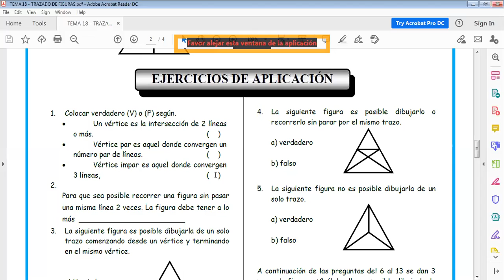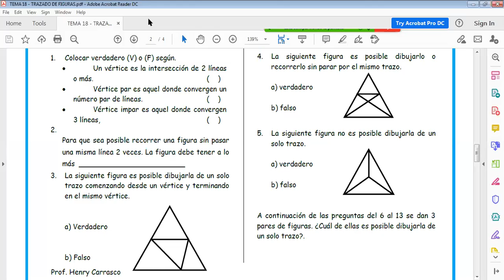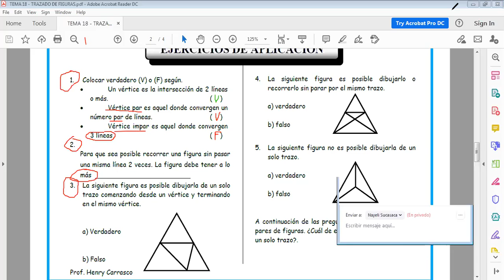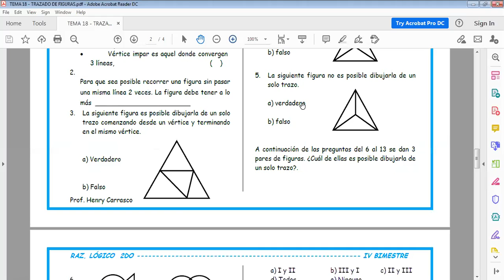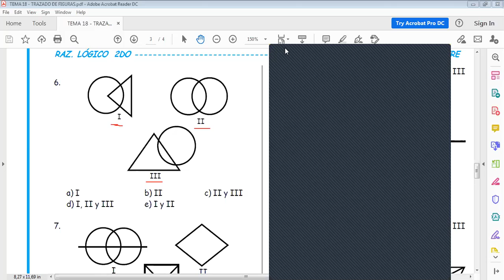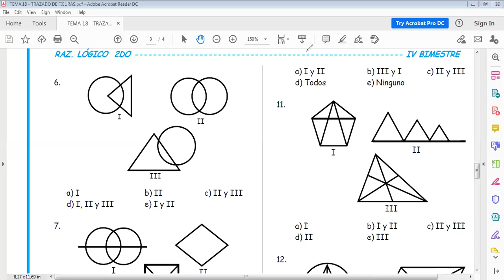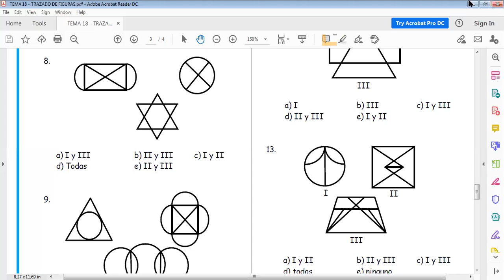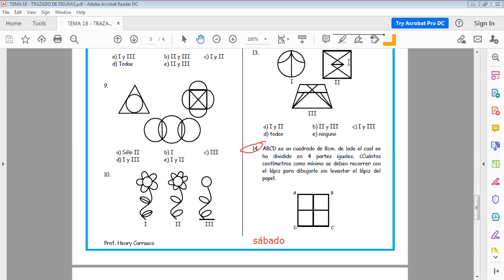RAZ LÓGICO 2DO - TRAZOS DE FIGURAS II